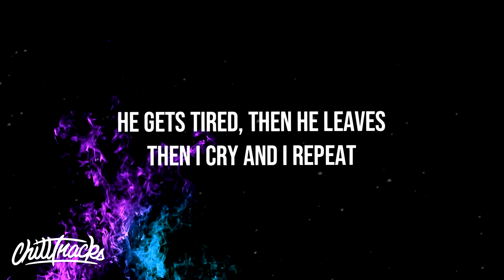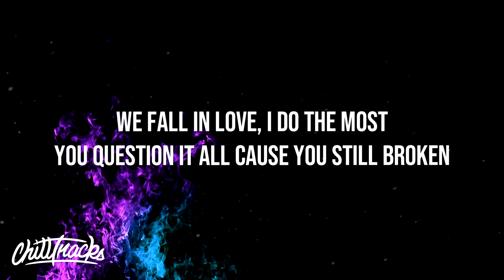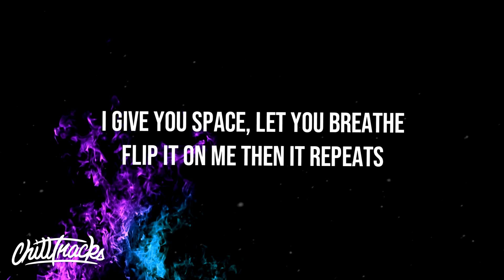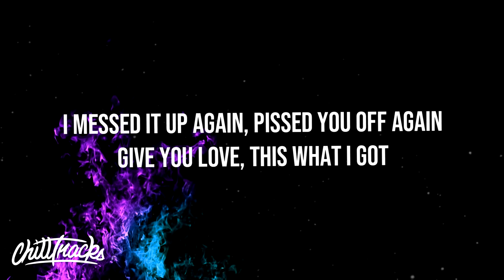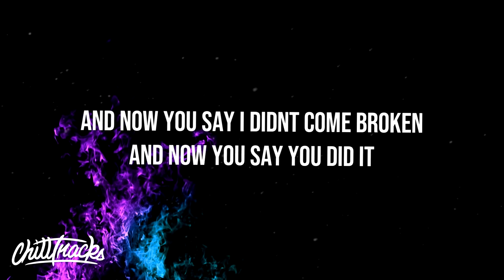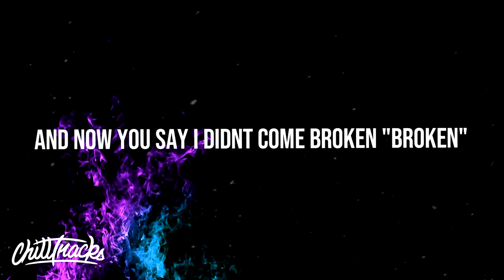THEY. - Broken (Lyrics) ft. Jessie Reyez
THEY. - Broken (Lyrics) ft. Jessie Reyez — Lyrics in description